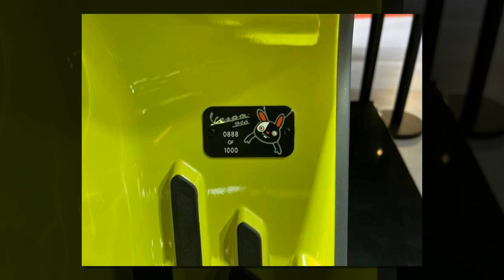Tin nhanh 24/7 - Chi tiết thực tế Vespa 946 10th Anniversario 2023 tại đại lý VN, giá gần 1 tỷ đồng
Vespa 946 10th Anniversario 2023 chính là một ấn bản đặc biệt được hãng Vespa trình làng hồi đầu năm để kỷ niệm một cột mốc vàng son của thương hiệu Vespa 946. Số lượng của Vespa 946 10th Anniversario chỉ có đúng 1.000 chiếc trên toàn thế giới, mới đây đã có một chiếc xe xuất hiện tại Việt Nam và được rao bán với mức giá không hề rẻ.